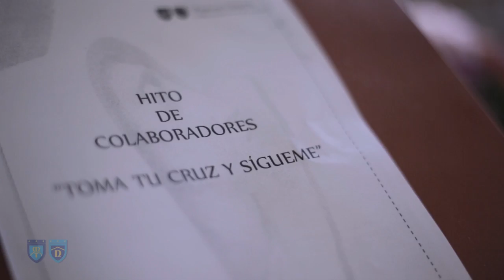Hito colaboradores 2016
Unidad Educativa Monte Tabor Nazaret